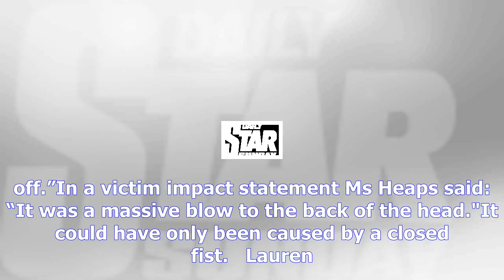'vile' ladette faces jail for beating up paramedics